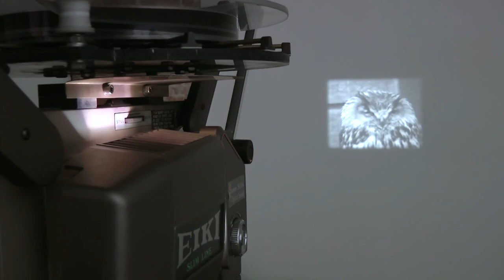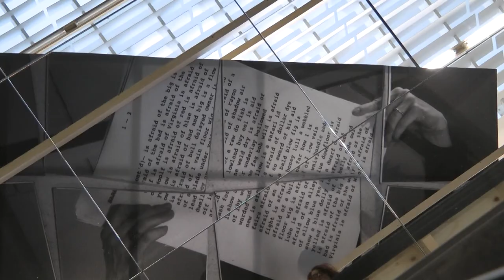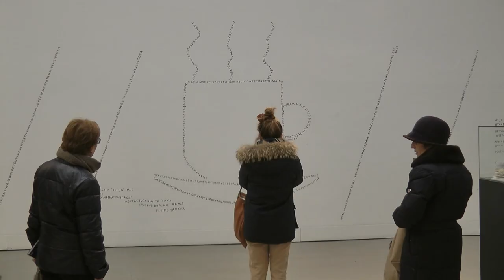Biennale 2011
Venezia, 25 novembre 2011